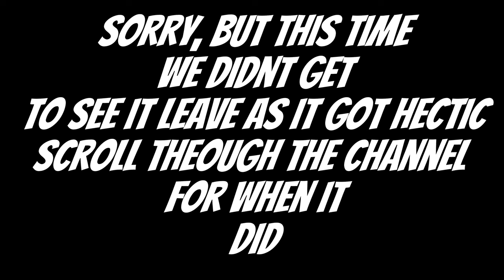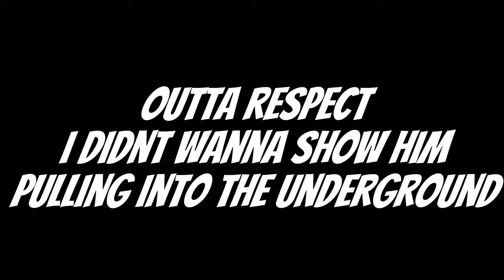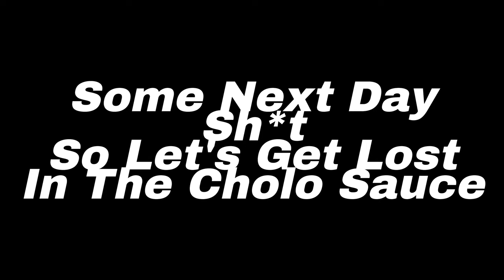THE MOST FAMOUS STRAIGHT PIPED FERRARI ENZO, THAT DRAKE USED IN A VIDEO & SHMEE150 DROVE !!!! 🤯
car supercars hypercars PLEASE, LIKE, SHARE, & SUBSCRIBE as we have definite "BANGER MANAGEMENT" Vlog when my buddy brings out his newly aquired Ferrari Enzo that Drake recently used in a video & legend @Shmee150 drove in Miami WITH A MASSIVE COLD START, then another good friend of the channel surpises us with lamborghini Diablo VT & to top it all of a clean Huracan ST-BRO comes through . LINKS BELOW TO ALL INSTAGRAMS